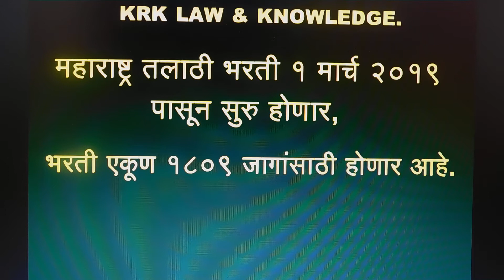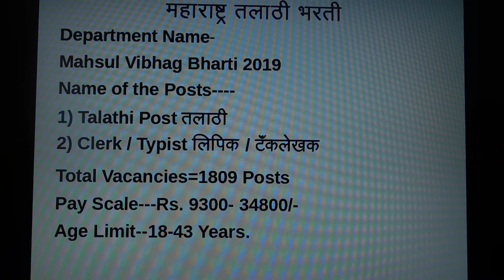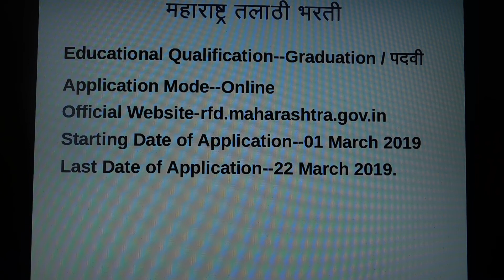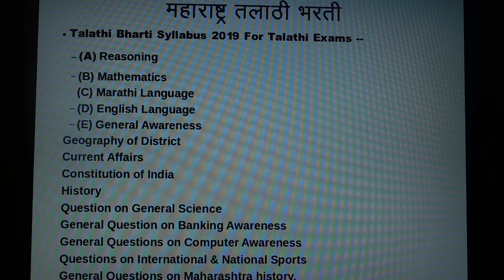TALATHI MEGA BHARATI 2019//RECRUITMENT//talathibharati//.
KRK-Law & knowledge, this Channel where you will get legal & genral knowledge, this video relates to TALATHI RECRUITMENT 2019.krklaw.